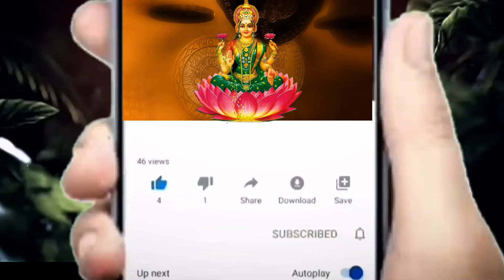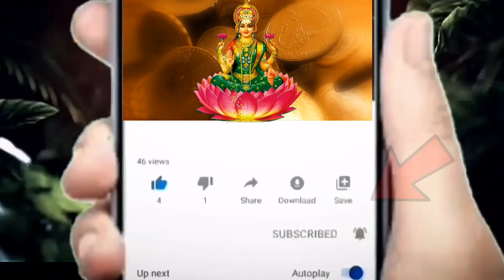అక్టోబర్ 2 సంపూర్ణ సూర్యగ్రహణం తర్వాత ఈ 5 రాశుల వారికి కుబేర యోగం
అక్టోబర్ 2 సంపూర్ణ సూర్యగ్రహణం తర్వాత ఈ 5 రాశుల వారికి కుబేర యోగం kskhome astrology spiritual ||Ksk Bhakthi